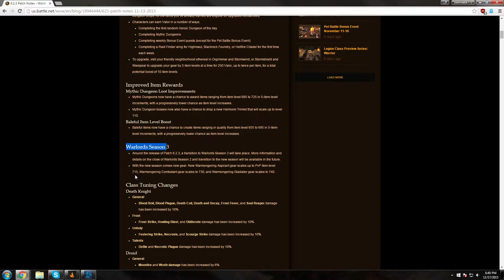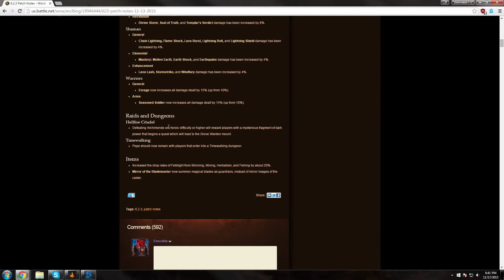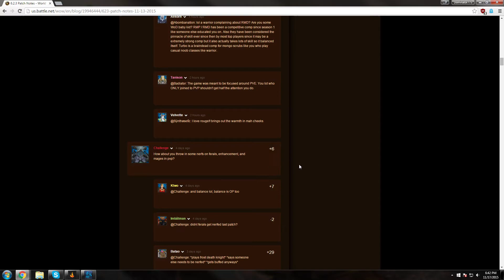WHY BLIZZARD!!! 6.2.3 Patch Notes. Wtf are they Doing?!? 10% Dk Buff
This game is dying  :(